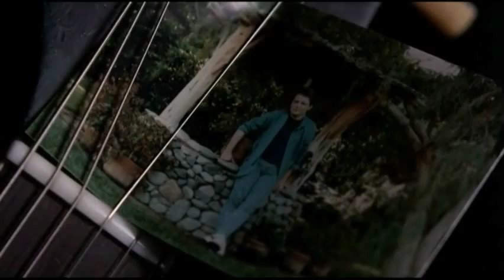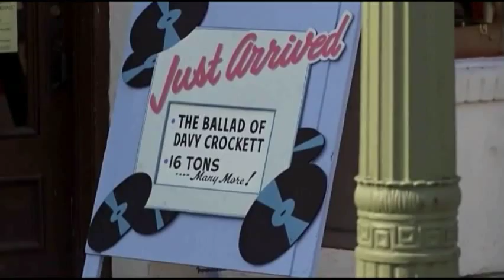Marvin Berry & The Starlighters - Earth Angel (from Back to The Future 1985)